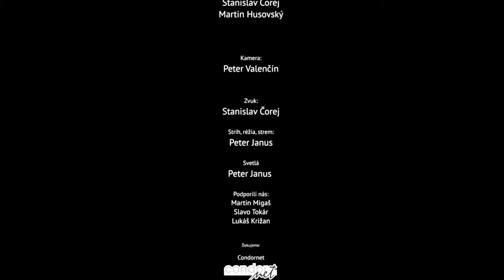John Clardy, David Kollar - "At Solaris" - live impro at umpax.sk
Live impro gig at Umpax.sk studio in Slovakia Prešov.

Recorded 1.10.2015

John Clardy drums
David Kollar guitar